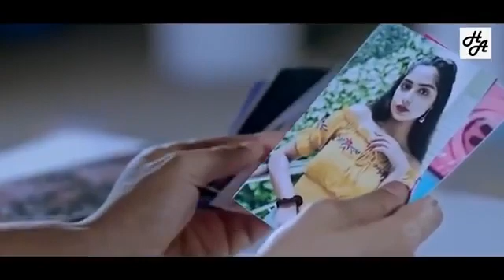I love Bengali song my favourite song